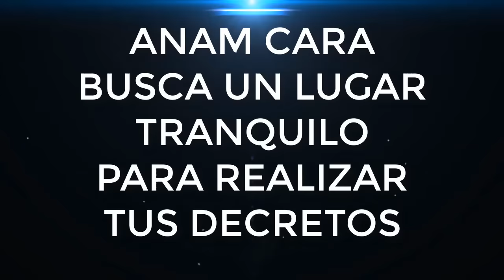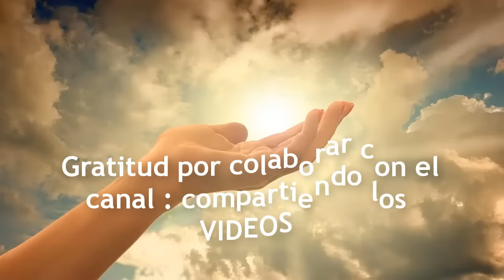👩‍👦PARA MIS HIJOS ORACION CON LOS 7 ARCANGELES De DIOS🙏🏻Bendicion (para tus hijos nietos)❤️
proteccionaloshijos decretoproteccion oracionhijos 👨‍👧‍👦 Poderosa Oración, con la asistencia de los 7 ARCÁNGELES. Cada Arcángel guiará y cuidará de tus hijos. Miguel les protegerá. Chamuel les colmará de Amor. Jofiel de Sabiduria. Rafael de Salud. Uriel de paz y prosperidad Zadquiel Liberacion Grabriel les guiará. Hazla para tus hijos pequeños o mayores, para tus nietos o sobrinos..👩‍👦 Que tus hijos Reciban ésta hermosa Bendición Siempre Los hijos son lo más Sagrado y Dios les asiste por medio de Este Decreto-Bendicion.🙏🏻🌷 VIDEO SUBTITULADO🌹🌹

FAN PAGE ANAM CARA COMUNIDAD

☣☣MIS HASHTAG